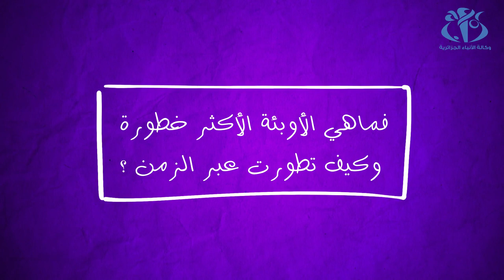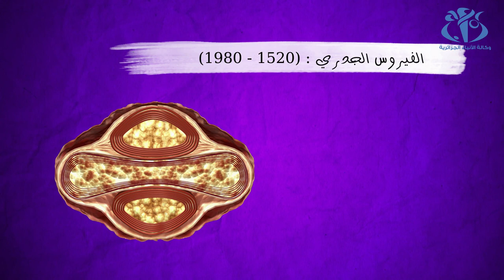تعرف على الأوبئة الأكثر خطورة عبر التاريخ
الجزائر (وأج)- عرفت المجتمعات عبر مختلف حقب تاريخية عدة أوبئة وفيروسات حصدت آلاف الضحايا وتسببت في أزمات اقتصادية آخرها فيروس كورونا الذي أصاب أكثر من 15 مليون شخص وأدخلهم في حجر منزلي غير مسبوق.